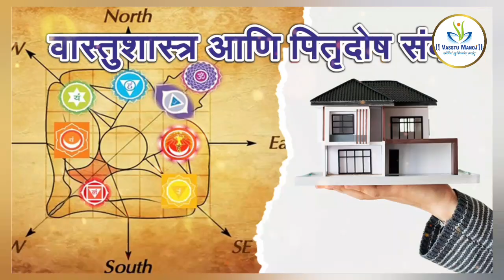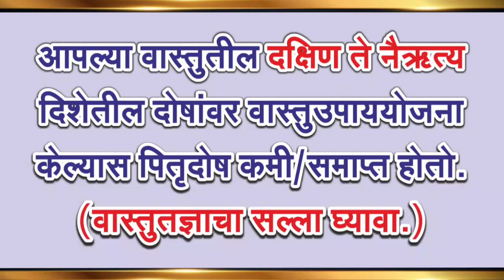पितृदोषाची लक्षणे आणि उपाय | Pitrudosh symptoms and solutions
In this video, Mr. Manoj Naik (Vastu Consultant) is Guiding About What is Pitrudosh? What are it's sign or symptoms and solutions over it to get rid of Pitrudosha🙏.

By following the remedies that we discuss in this video, you can improve your overall well-being & create a more positive karmic destiny for yourself & for your family

~ ABOUT VASSTU MANOJ CHANNEL ~: VASTU MANOJ channel aims to spread awareness about Vastu and provide knowledge of Vastu Shastra and other spiritual sciences in a very simplified way and easy-to-understand method for any person with no or limited information on Vastu Shastra.

Shree Swami Samarth🙏 Vasstu Manoj and Happy Living!